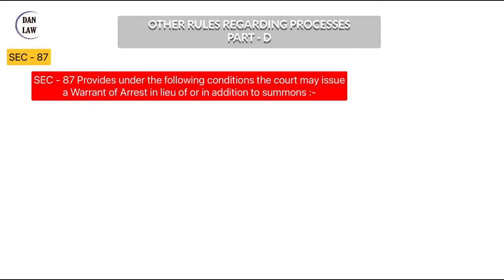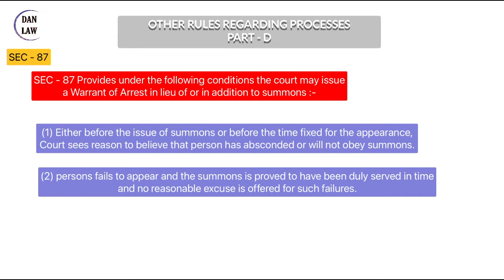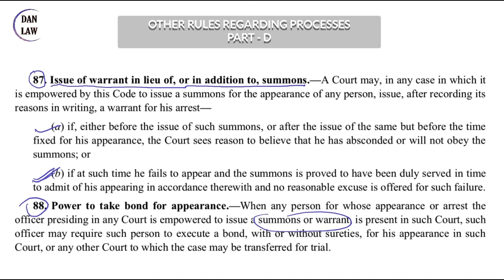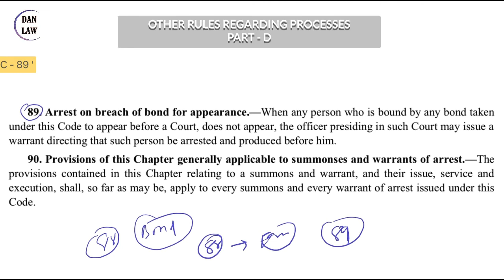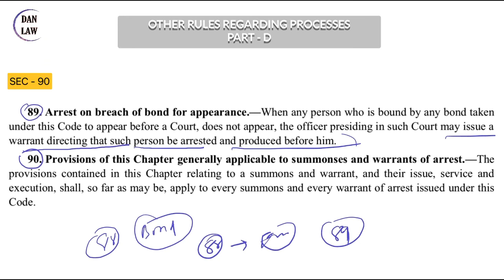CrPc sec 87,88,89,90 I Others rules regarding process I power to take bond for appearance I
WELCOME TO DAN LAW

PROCESSES TO COMPEL APPEARANCE

ARREST OF PERSONS

POWERS OF COURTS -

Public prosecutors click here -

INTRODUCTION TO CRPC -